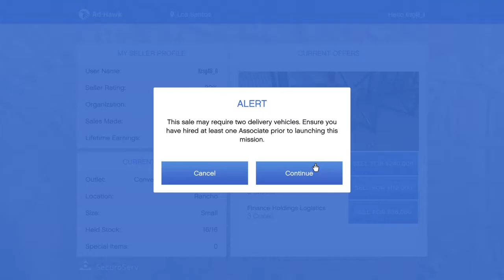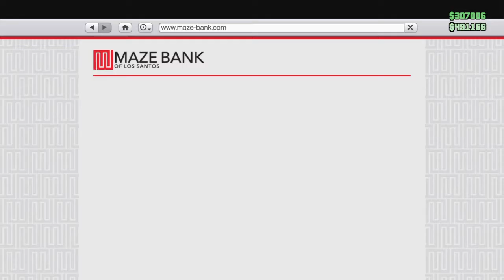The Solo CEO Does It Again!! - Grand Theft Auto V Futher Adventures In Finance and Felony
I did it again can't nobody stop me.

Be sure to check out my twitter page for a tweet about a podcast for several topics and will be hosted on my twitch page coming later on this week. Check out my Instagram and Vine for behind-the-scenes, music and more content. With all that being said and done, until my next videos see you later.